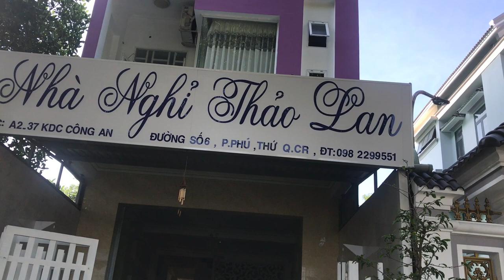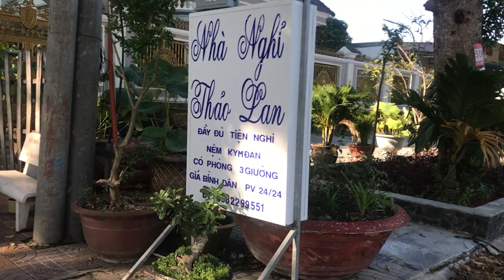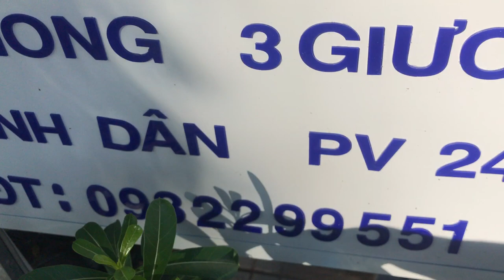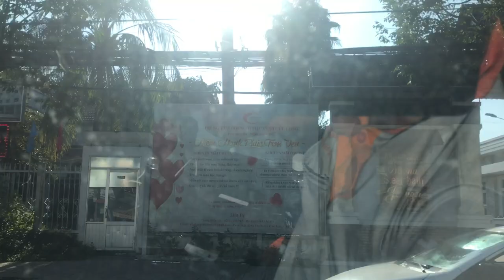Đi Miền Tây Cần Thơ nên nghỉ ở Khách sạn nào - Ăn uống ở đâu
Chào mừng tất cả mọi người đã đến với kênh ❤TRẦN NGỌC VIỄN